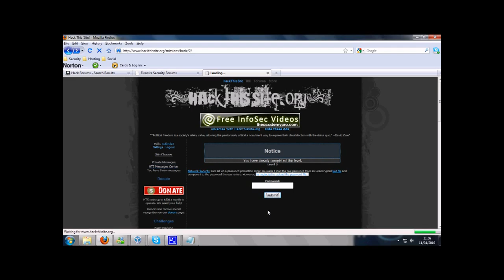iExploitTube Episode 32 HackthisSite Basic 2